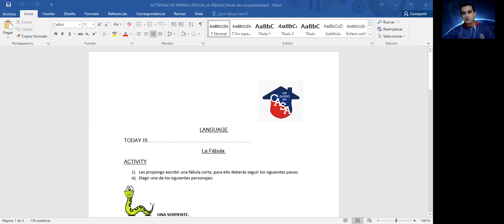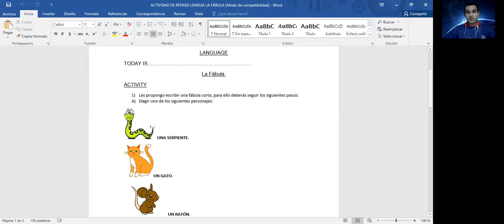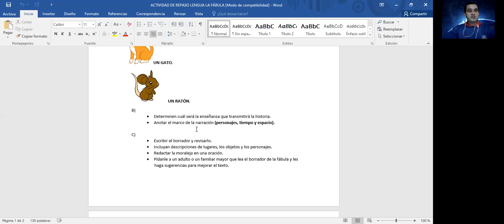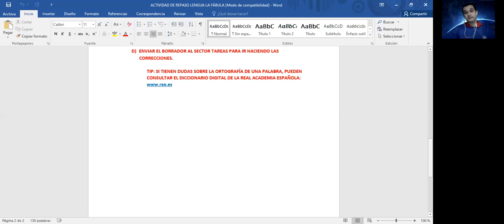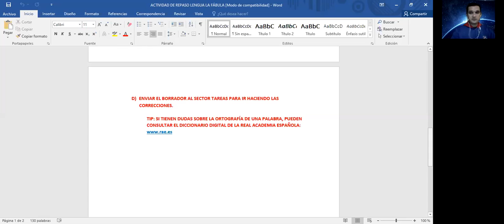¡A PONER EN PRÁCTICA LO APRENDIDO!